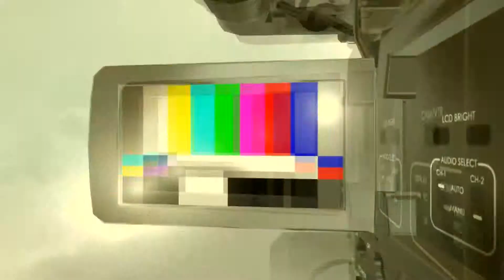WALKING DEAD Season 2 | Part 2 | OMG A DOG!!